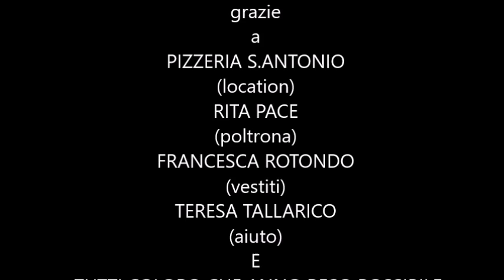UOMINI E DONNE BY TONINO PARISI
..eccovi il mio nuovo video parodia, di una celebre trasmissione televisiva. Uomini e donne , e' entrato ,oramai, nel collettivo nazionale, un programma seguitissimo..Ho messo in campo questa parodia, con attori casuali, con tanta voglia di mettersi in gioco , e far vedere , che ci si puo' divertire anche cosi'..Grazie , quindi a loro, alla loro goliardia, ed in particolar modo, al grande FRANCESCO IAQUINTA, colonna portante dei miei video...